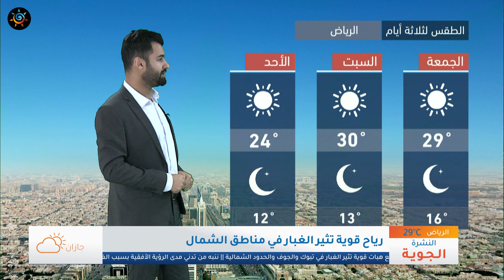طقس العرب - السعودية | النشرة الجوية الرئيسية | الخميس 2020/3/5